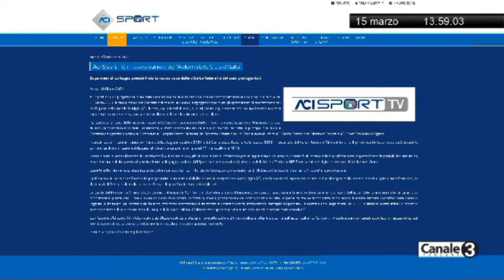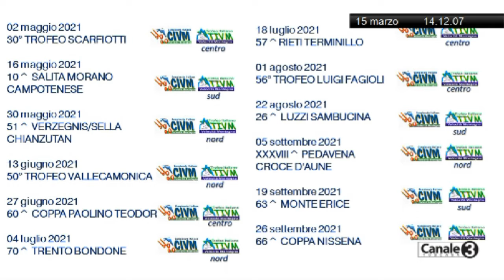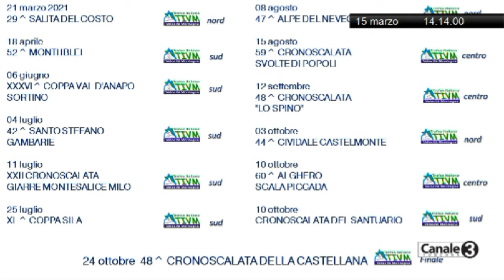Brandano: le voci della città - Motori - Lunedì 15 marzo 2021